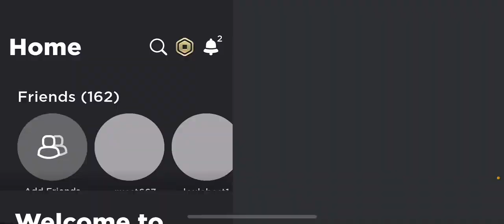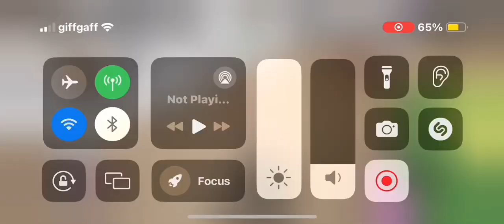Speed up me play roblox